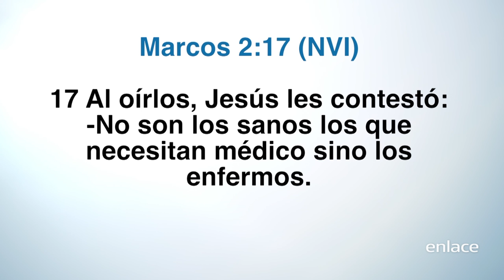Por Una Vida Mejor - Criminales Espirituales “El Desagradecido” - Enlace TV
El no reconocer o entender de donde Dios te ha salvado o rescatado te impide desarrollar una gratitud correcta.